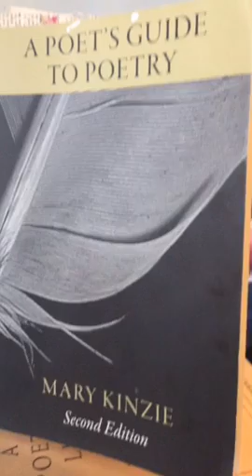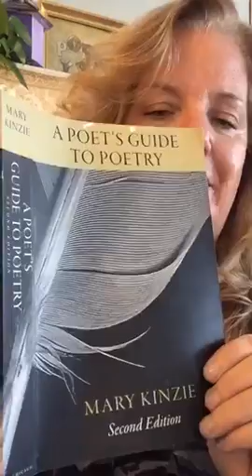Periscope: Poetry &amp; Writing Prompts: Today's Poet Is Louise Bogan by Julie Jordan Scott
December 16, 2015, 8:23 pm: LIVE on Periscope: Poetry &amp; Writing Prompts: Today's Poet is Louise Bogan

On a Mission to Spread Word-Love Everywhere the World via Virtual Writing Camp & a traveling experience, too!